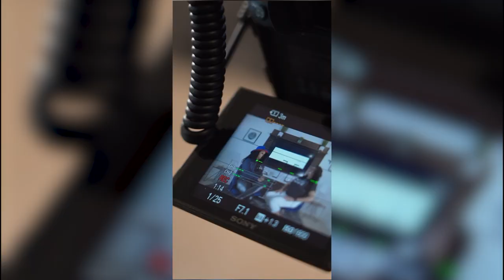How To Assume The Throne|S2 Ep.23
📹🎙️In today’s episode, I had the pleasure of chatting with LaTisha Styles, founder of You've Got Clients® a marketing consultancy dedicated to helping coaches create and fill their coaching programs with high-quality clients.

LaTisha is known for creating 6 and 7 figure earners a.k.a. Profit Creators, by helping clients identify and dissolve subconscious blocks, preventing them from unlocking their full potential.

👉 If you're a woman professional or entrepreneur looking to take your career, business, or investing to the next level, our community has everything you need to succeed.

Dr. TMac💕